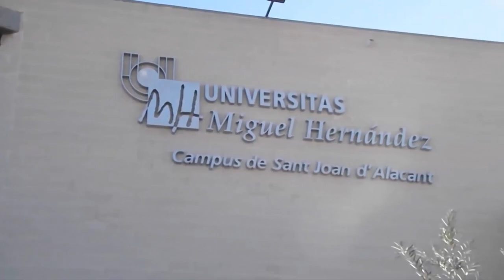Exploración osteomuscular del miembro superior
Exploración  de hombro
Exploración activa: Exploración hasta 90º, Rotación interna, Rotación externa. Luego la exploración pasiva, la mano fije el hombro sobre la clavícula y hagamos la abducción hasta 90, la rotación externa y la rotación interna.
Rango de movilidad activo y pasivo, si los dos rangos son iguales esto orienta que la patología es propia de la articulación glerohumeral, el activo supera al pasivo será extra articular.
Debe colocar la mano en el hombro y hacer la rotación externa para localizar problemas de bíceps braquial y luego palpar el hombro buscando derrame, puntos dolorosos sin olvidar a articulación acromio clavicular
Lo hemos grabado tres veces y la ultima es la que vale
Exploración de codo Inspección anterior y posterior y lateral
Articulación humero radial ver el rango de flexión y extensión completa Prono-supinación
Buscar puntos de dolor en epicondilo lateral y medial y las maniobras de provocación Exploración de mano"